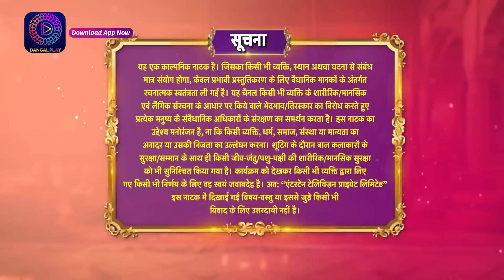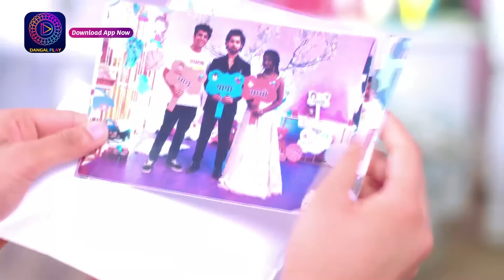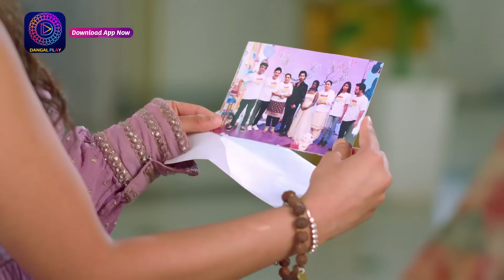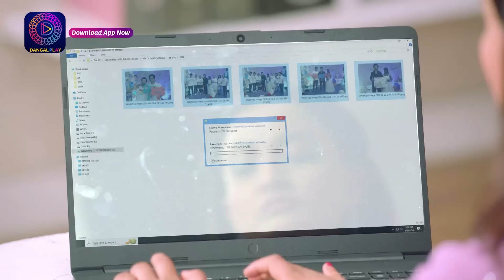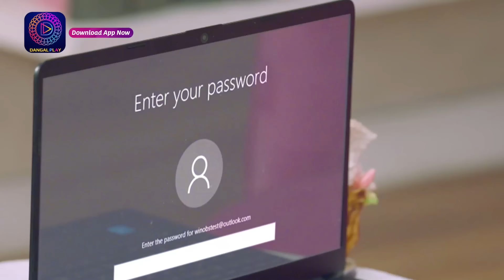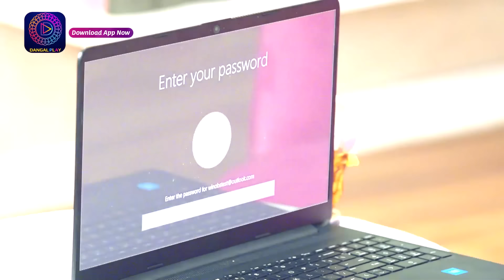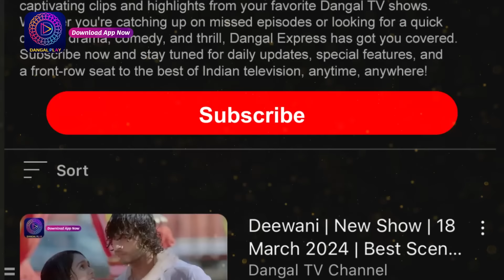Mann Sundar | 24 Aug 2024 | Full Episode 976 | Dangal TV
You can watch the Dangal TV channel :
Fastway Channel No: 15
Digena Channel No: 117
Zing Channel No: 119
Tata Play: 177
Sun Channel No : 328